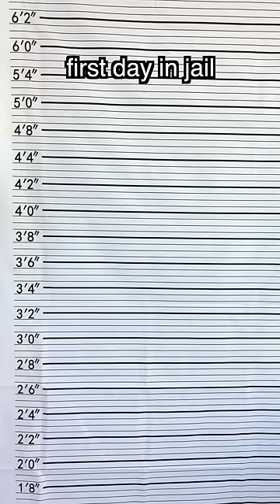My First Day in Jail… 💀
Hey Alan Army, this is Alan Chikin Chow! This video is called My First Day in Jail… Did you laugh?!

Produced by Bianca Vasquez